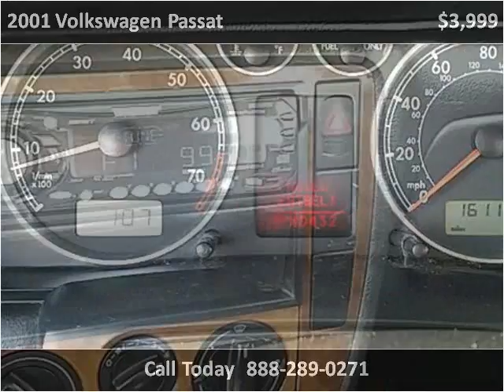2001 Volkswagen Passat Used Cars Lynnwood WA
This 2001 Volkswagen Passat is available from Armadillo Auto Sales.